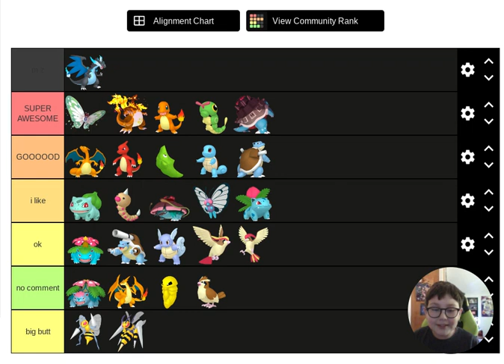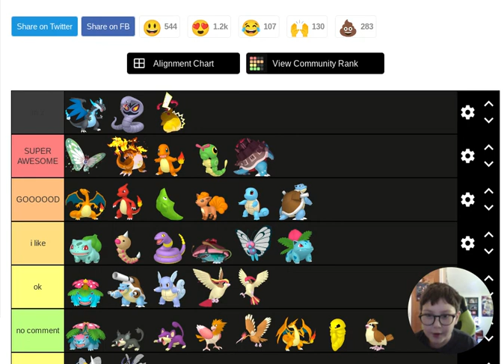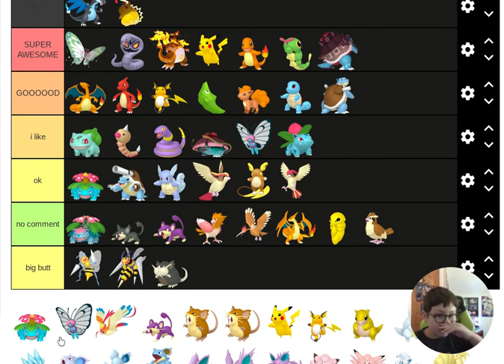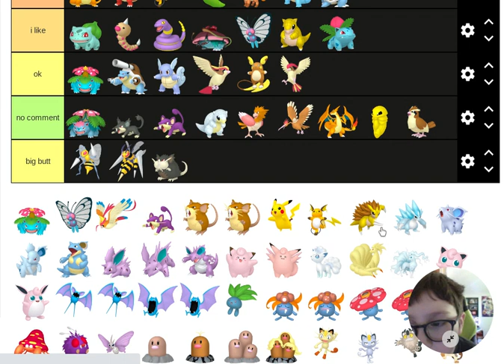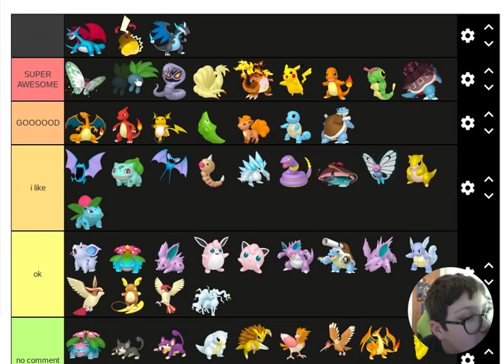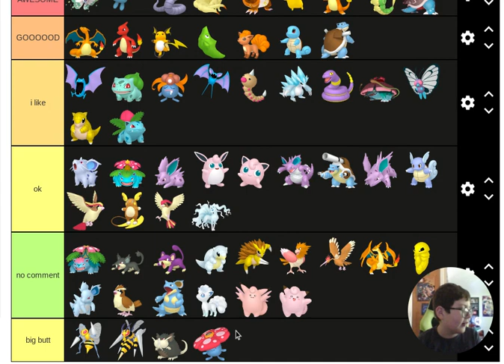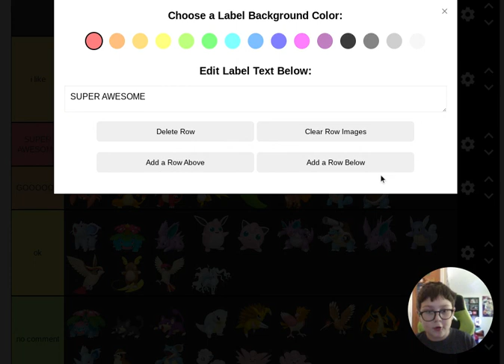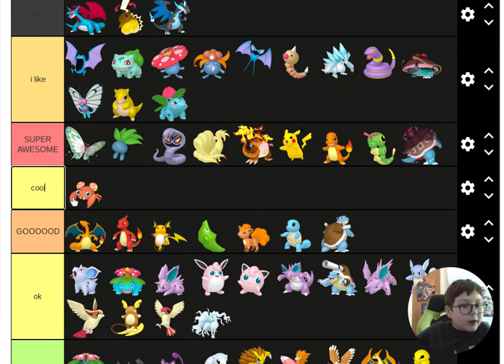pokemon tier list 2